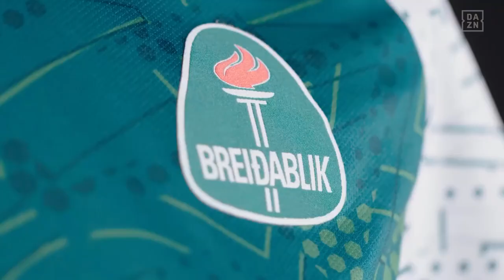This Is: Breiðablik